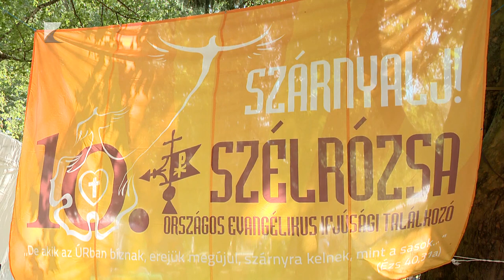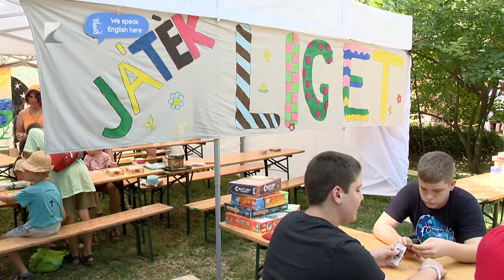Szélrózsa Nyíregyházán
Nevével ellentétben a legszélesebb korosztálynak szóló programokat kínál a 14. Szélrózsa evangélikus ifjúsági találkozó. A keresztény rendezvénysorozatot közel harminc éve, minden év második nyarán, más-más helyszínre szervezik. Idén a Nyíregyházi Egyetem ad otthont az ötnapos találkozónak. Az eseményen többek között áhítatokkal, beszélgetésekkel, előadásokkal, és koncertekkel is várják a látogatókat.